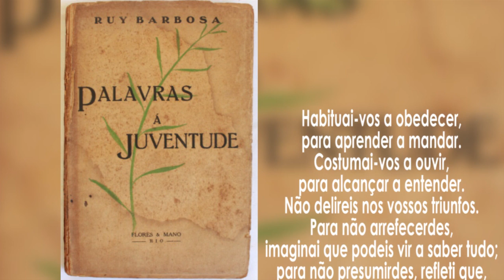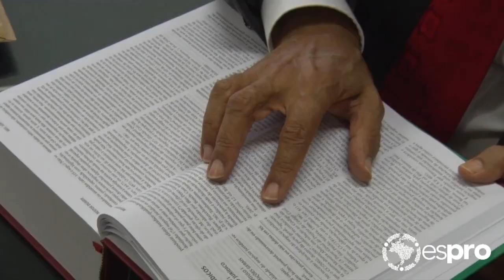Como ser Desembargador de Justiça? Descubra com Nestor Duarte, no Esprofissa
O Desembargador de Justiça exerce um papel muito importante na democracia brasileira como também no sistema judiciário. E conquistar esta posição não é nada fácil.

Alguns pensam que este é o cargo que fiscaliza o trabalho de juízes, porém eles analisam sentenças dadas em instâncias inferiores para garantir direitos expressos na constituição.

Todos os detalhes estão nesse episódio, com Nestor Duarte, Desembargador do Tribunal de Justiça do Estado de São Paulo e professor doutor, com livre-docência, em Direito pela USP.

O Espro - Ensino Social Profissionalizante é uma organização sem fins lucrativos que atua na capacitação profissional para inclusão de jovens no mercado de trabalho, há mais de 40 anos.